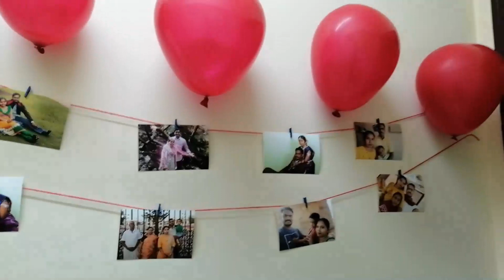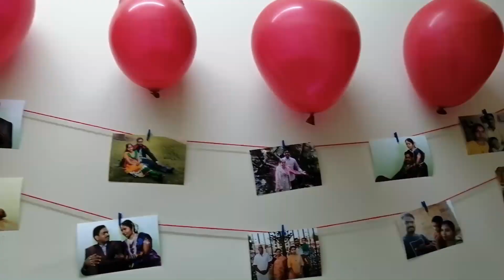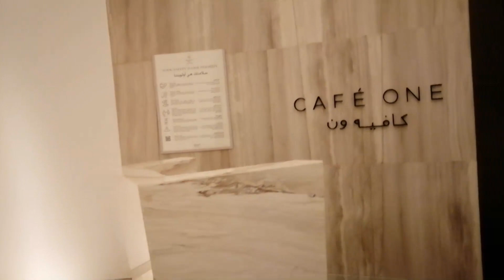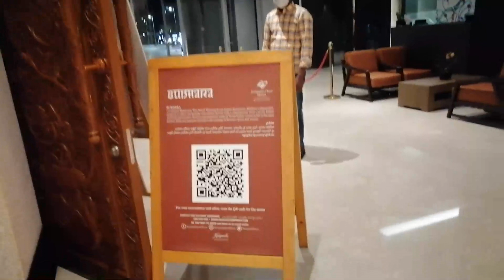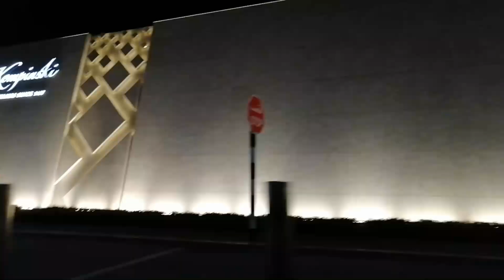Candle light dinner in Muscat/Wedding day vlog/Bhukhara Hotel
Wedding day celebration in muscat